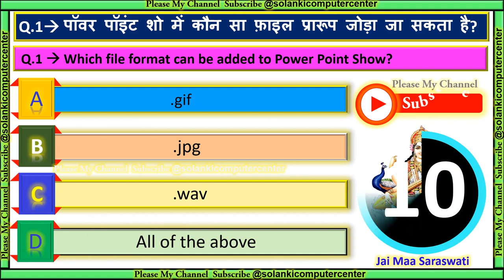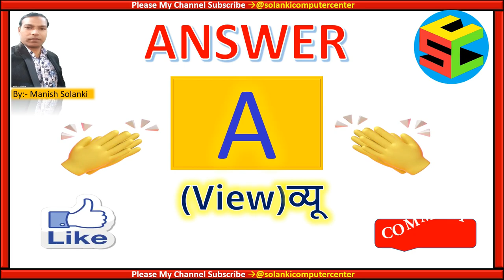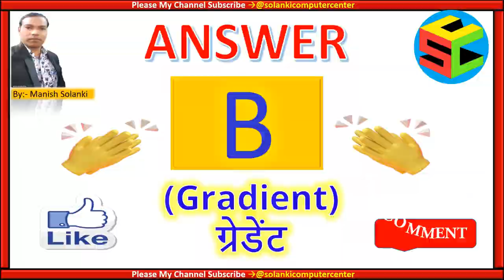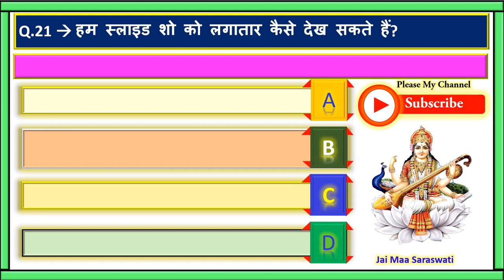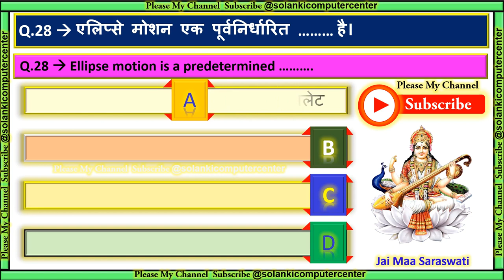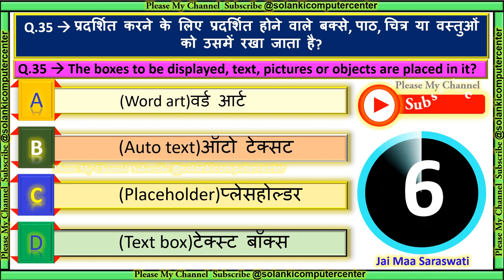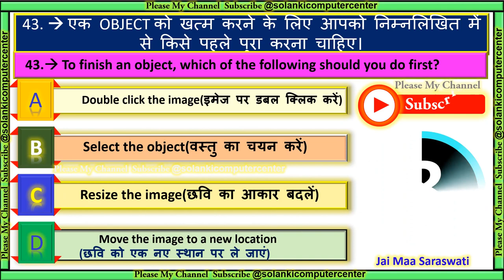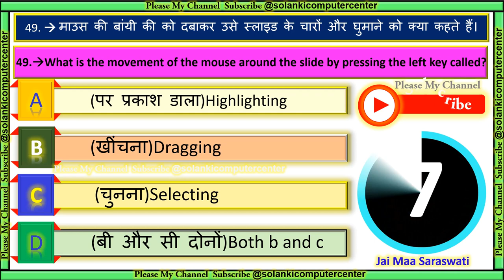MS-PowerPoint MCQ’S /GK Top 50 Part #1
इस वीडियो में सभी QUESTIONS AND ANSWERS MS-OFFICE PowerPoint के GK(MCQ’S) मिलेंगे जो सभी एग्जाम में आते हैं  । इससे सभी की बेहतर तैयारी हो जाएगी ।